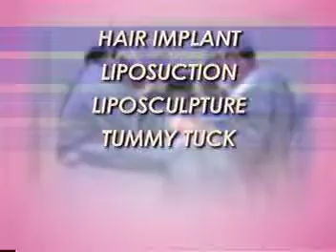Vanidades Host 1